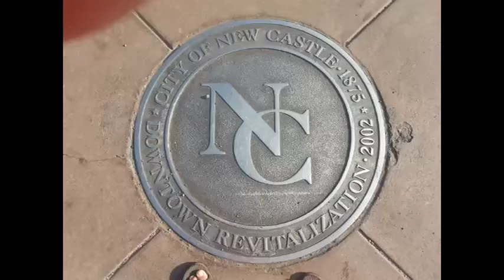NCTV45′s NewsWatch NewsBrief Wrap UP Thursday September 7 2017